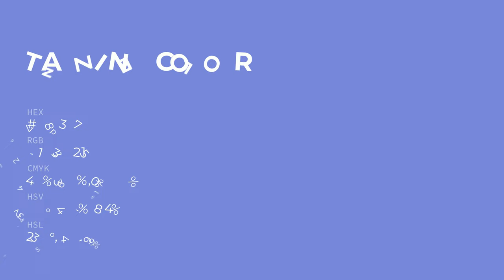Tanzine color 7983d7 hex color - Blue color - Warm color 7983d7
What color is Tanzine ? 7983d7 hex color - Blue color - Warm color 7983d7

Hex 7983d7 Color Code is also known as Tanzine color.